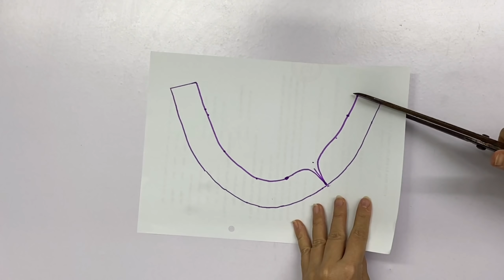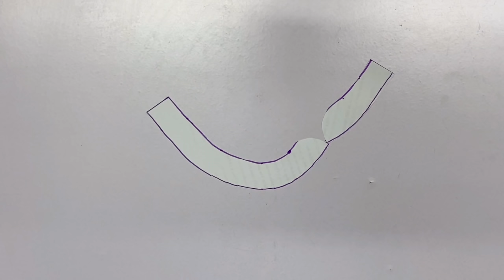🌹 Basic Collar Sewing Tips for Beginners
Hi everyone!
Trefa Craft continue instruction to you series tutorial videos about sewing tecniques, sewing tips and tricks, basic sewing for beginner. Do you love sewing? But you are beginner, Don't worry! Please, Follow our "Trefa Craft" channel to self-sewing for yourself and your family.
Copyright @2021 this Video belong to "Trefa Craft" Youtube Channel. No copy or reup any formality.